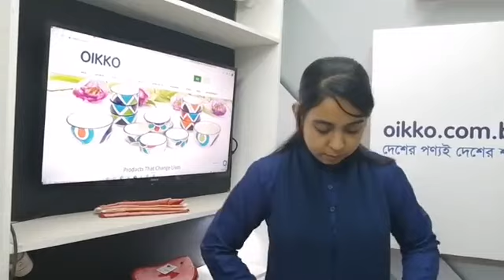ঐক্য স্টোর লাইভ-হোম ডেকোর পণ্য- Oikko Store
আজকের লাইভের পণ্যগুলো হল- ফ্রিজ হ্যান্ডেল কাভার,রুটি ক্লথ বাস্কেট,আয়রন কাভার,টিস্যু বক্স কাভার, টিভি কাভার, ল্যাপটপ কাভার।